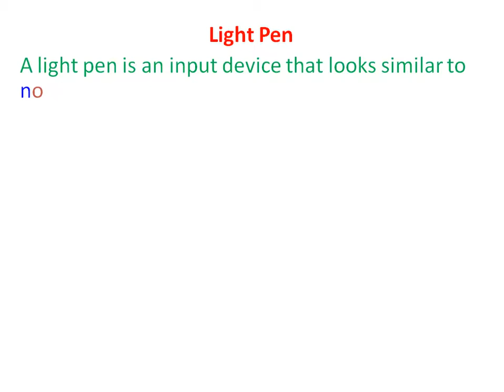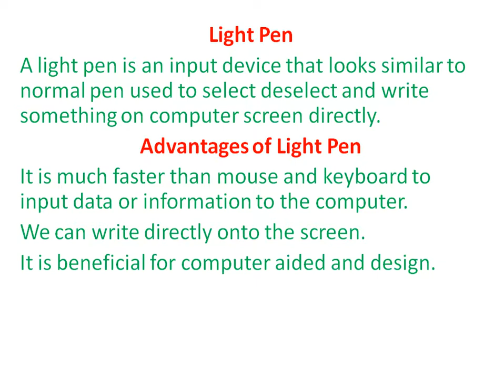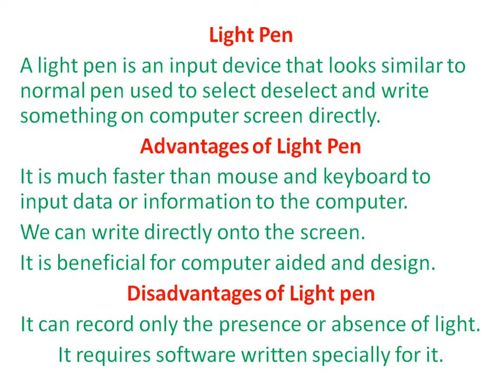Input Device Light Pen